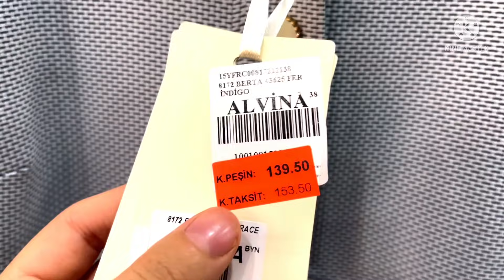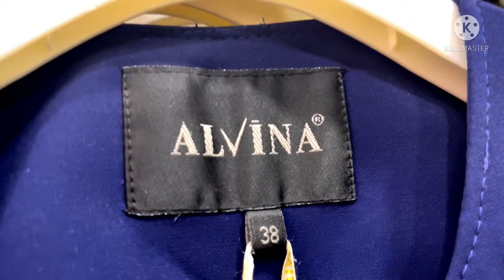لأول مرة عروض خاصة عن الحجابات نوعية تركية ممتازة العلمة حي بلعلى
رابط صفحة المحل في فايسبوك